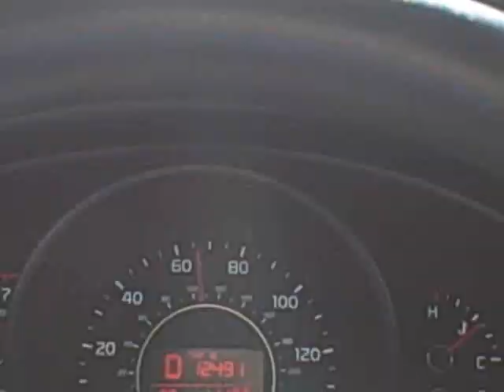Moravský pirát silnic v Americe, Nevada. Alkohol v krvi?! Las vegas projizdka po okoli.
OK, pirat moc nejsu. Jezdim strizlivy a mene agresivne nez dobra polovina Americanu! Ikdyz kazdy stat USA dovoluje urcitou hladinu alkoholu v krvi, a to bych na Morave taky zavedl, to by se mohlo libit ;-) Nevada ma limit 0.8 promile alkoholu v krvi, 0.4 pro profi-ridice a 0.2 jen omladina mladsi 21 let! Zajimava informace ,ne? At zije Morava!
You are DUI in Nevada if your blood alcohol is .08% or higher. The limit is .04% for commercial drivers and .02% for drivers under 21. Drivers can be arrested and convicted for DUI with a lower blood alcohol content (BAC) reading or for driving under the influence of controlled or prohibited substances.
Nebezpecna jizda, ozraly za volantem, Moravak v USA. Cecho-American, cestopis, dokument, vylet. Las Vegas